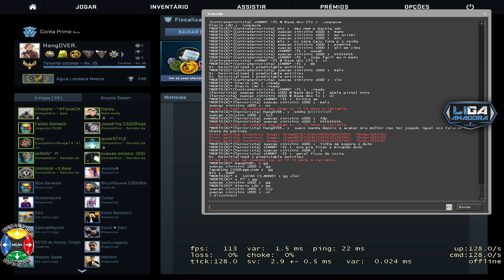Liga Amadora Gamers Club | genesis.gg vs. Wtd.5k (BO1)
Live: Liga Amadora Gamers Club | genesis.gg vs. Wtd.5k (BO1) + Time genesis.gg